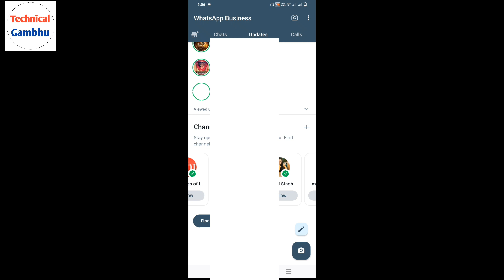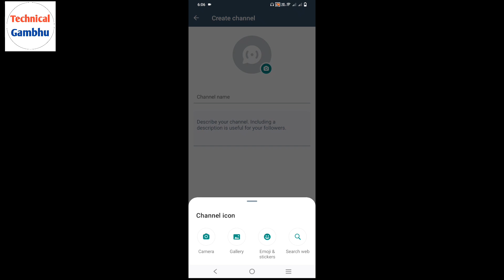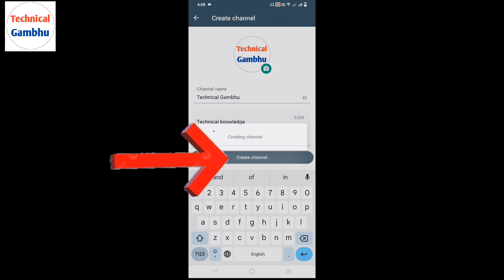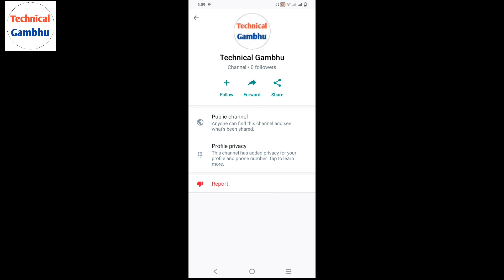WhatsApp par channel kaise banaye | how to create channel in WhatsApp